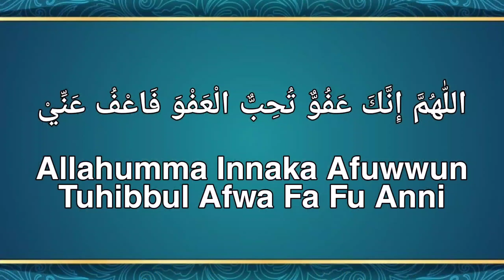Shabe Qadr Ki Dua | Mohammad Aamir Noorie